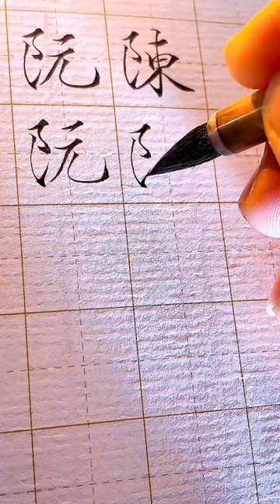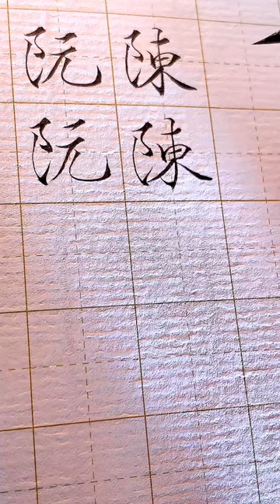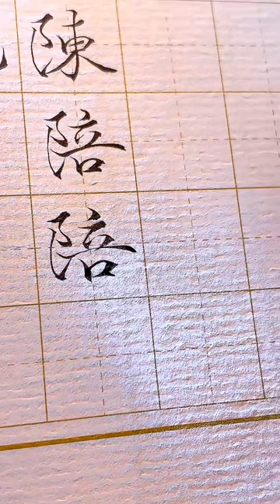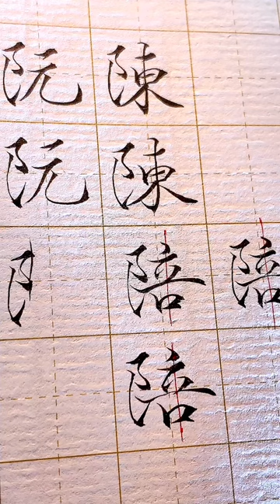Bộ Phụ viết thư pháp tiểu Khải bút lông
Bút Lông Trung khải Trúc mai  chuyên dụng làm bằng lông chồn cao cấp được làm thủ công từ tay thợ mỹ nghệ bên Trung Hoa, các b đặt hàng liên hệ Mình nha hihi.
- Link sản phẩm bấm đây nha - lớp luyện chữ Hán Zalo 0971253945